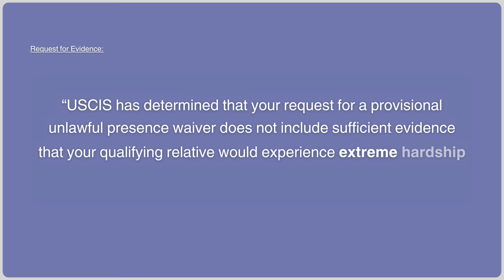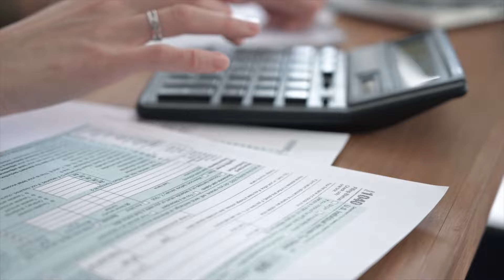I-601A RFE Proving Extreme Hardship Without Much New Evidence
We applied for our client's I-601A (provisional waiver of inadmissibility due to unlawful presence) and four years later USCIS issues a USCIS challenging that our client would face extreme hardship if they were denied admission. Here's how we got our client approved for a green card after they spent too much time in the US unlawfully.

0:00 - Intro
0:23 - The RFE
2:06 - Our Solution